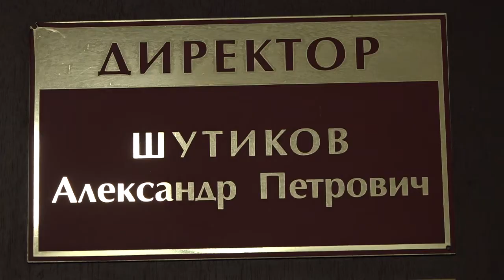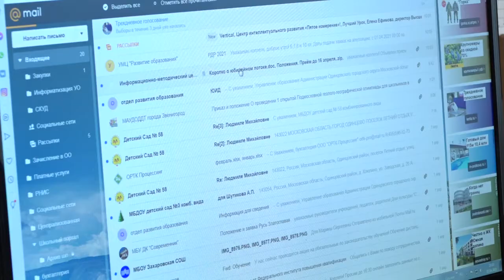Педагогическая династия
Почти 30 лет в Захаровской школе работает Александр Петрович Шутиков, 20 из них - директором. В своей семье он не первый и не последний педагог.